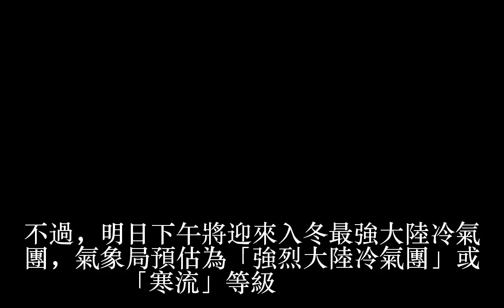今日天氣／今全台有雨 明起冷氣團報到低溫下探8度